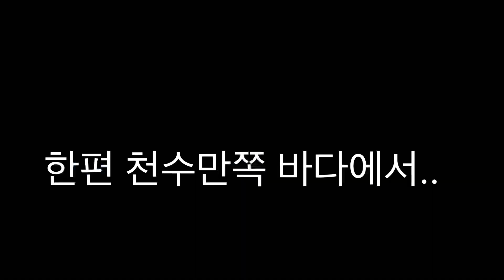다양한 오리들의 모습!